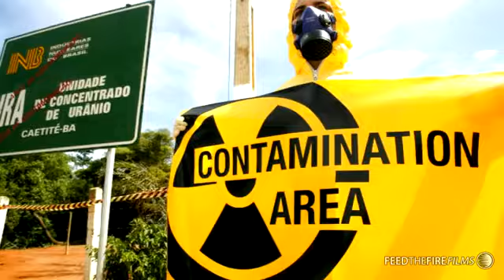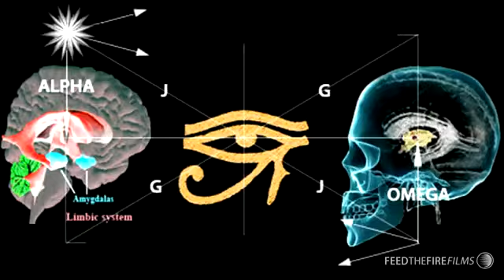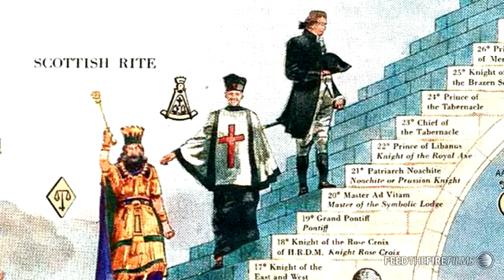Guardians of Harmonious Unity (FTF Films)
LEGAL ADVISORY: I do not consent to the use of my personal (my voice and/or image) content for any reason whatsoever. Using this content without my expressed written consent is a Violation of US Federal Copyright Law.